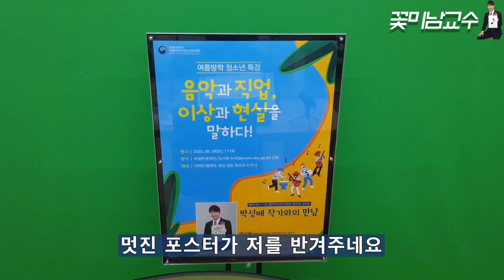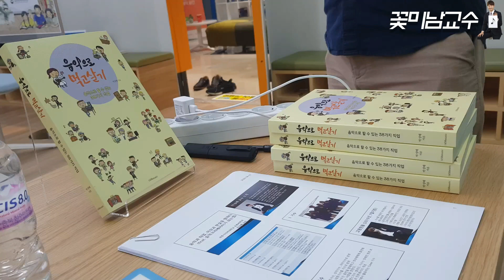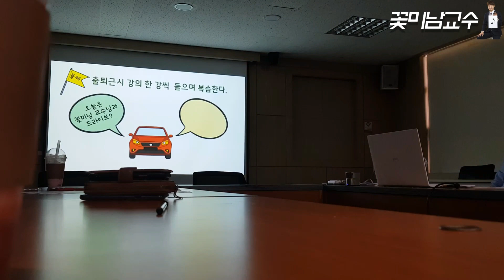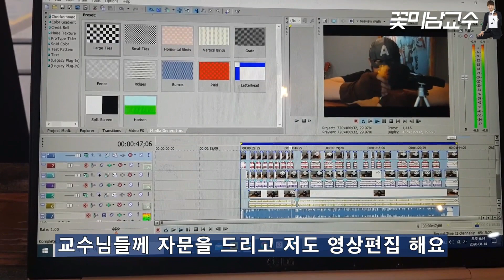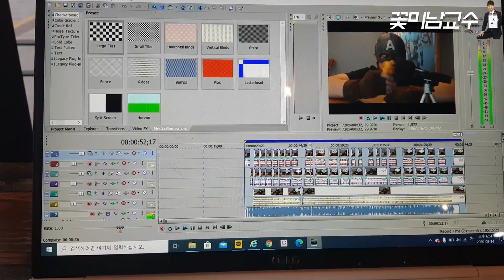사이버대학 교수는 여름방학에 무엇을 할까? by 세종사이버대학교 유튜버학과 꽃미남교수 (feat. 강의촬영) 세종UCC 심사위원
대학교수는 방학때 무엇을 할까요?
저는 학생시절때 정말 궁금하였습니다.
그래서 대학교수는 방학때 무엇을 하는지 제가 유심히 살펴 보았습니다??

사이버대학 교수는 방학때 무엇을 할까? by 세종사이버대학교 유튜버학과 꽃미남교수 (feat. 지존짬뽕)